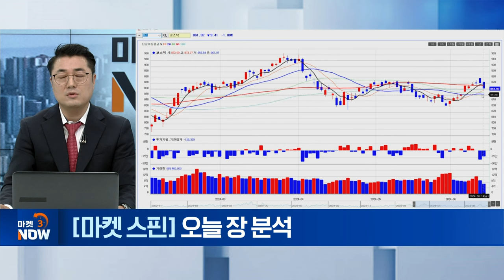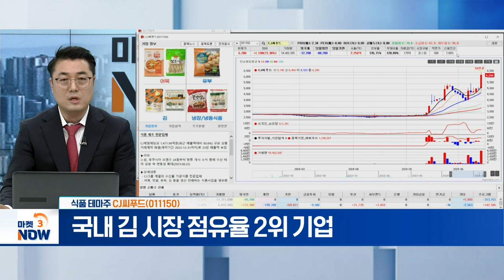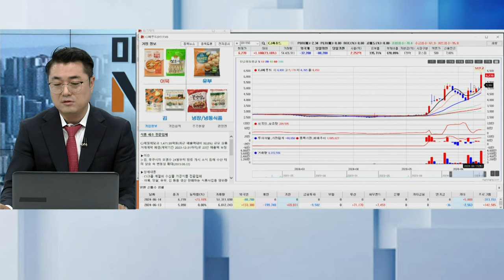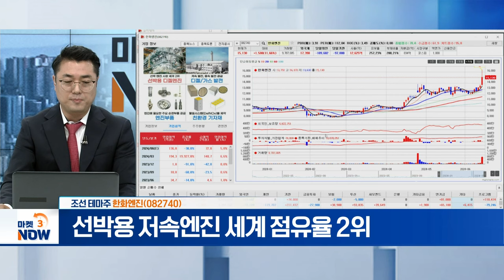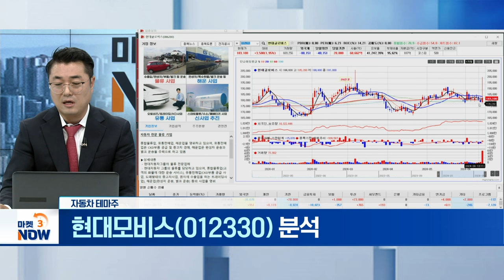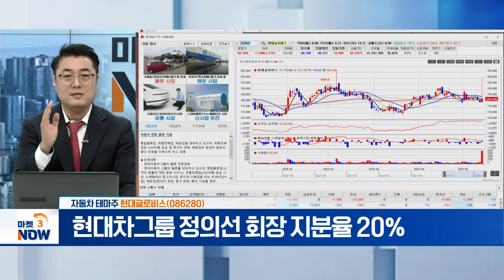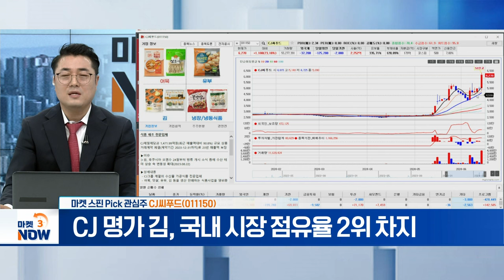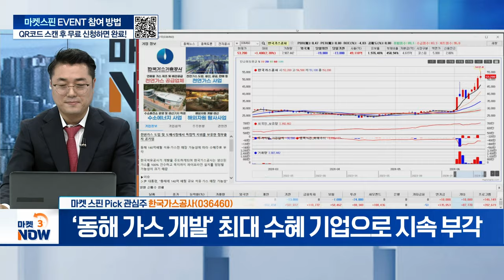CJ씨푸드, 한국가스공사, ?????? [마켓 스핀] | Market Now (20240614)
CJ씨푸드(011150)
- CJ 명가 김, 국내 시장 점유율 2위 차지

- ‘동해 가스 개발’ 최대 수혜 기업으로 지속 부각

- 17일(월) 8시 30분 실시간 라이브에서 전략 공개!